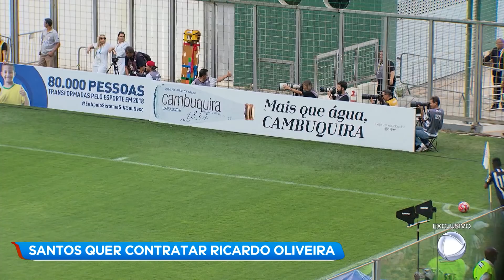Exclusivo: Ricardo Oliveira fala sobre interesse do Santos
O jogador atleticano Ricardo Oliveira recebeu em casa o repórter Garcia Júnior para uma entrevista exclusiva.